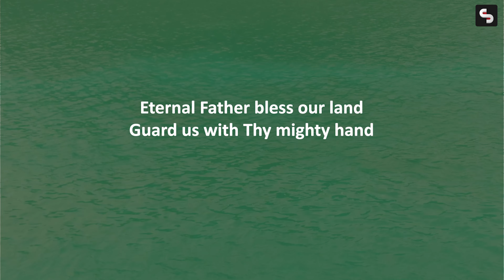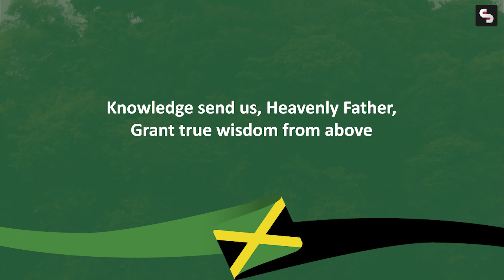The Pride of Jamaica: A Performance of the National Anthem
Listen to the stirring national anthem of Jamaica, "Jamaica, Land We Love." This beautiful song is a celebration of Jamaican independence and the country's rich heritage.
Watch this performance of the national anthem by a group of talented Jamaican singers. Their powerful voices will bring the song to life and fill you with pride.
Learn more about the history and meaning of the Jamaica national anthem in this informative video.